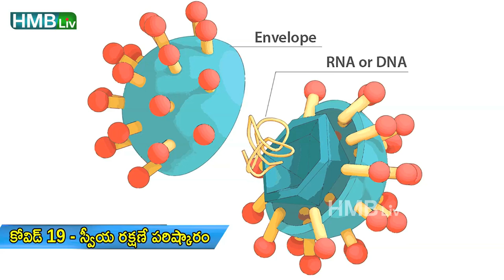డా నాగేశ్వర్ రెడ్డి| covid 19 స్వీయ రక్షణ మాత్రమే పరిష్కారమా? DR.D Nageswara reddy AIG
Dr D Nageswara Reddy, Gastroenterologist, Founder & Chairman of AIG on the challenges during COVID pandemic
Interviewed by Hema